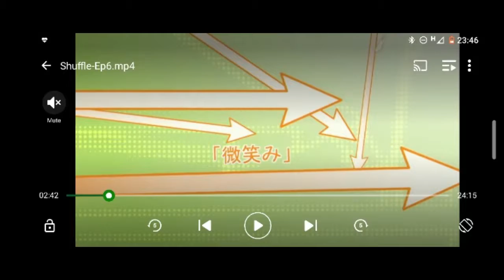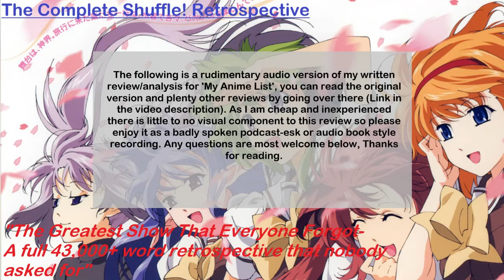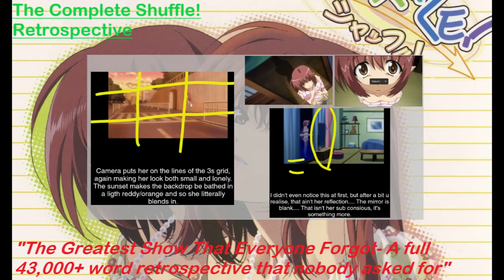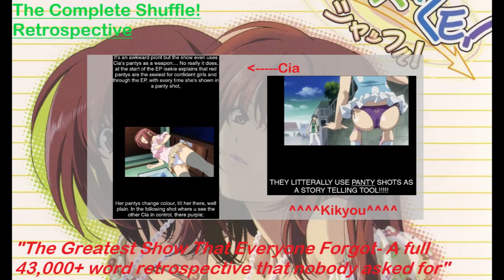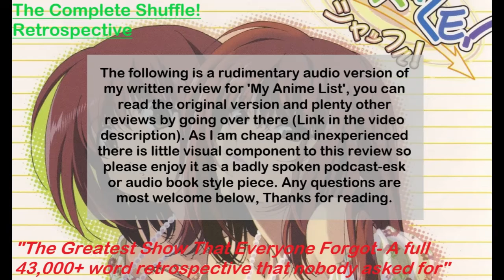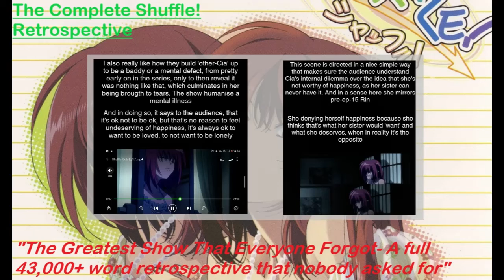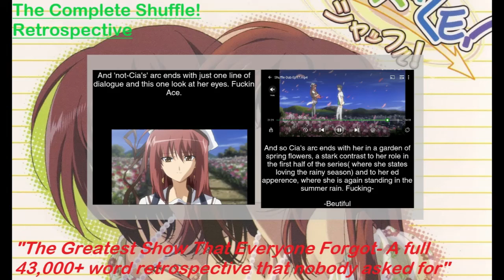The Complete Shuffle! Retrospective Ep 4 - That Brilliant Op, Dub + Sia Character Study & Analysis.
This is the fourth in a series of videos adapting my long-form review/analysis of the anime 'Shuffle!', to audio. The entire Retrospective was uploaded to Mal on May 24/25 however I began writing it quite some months prior to that. I don't expect this to receive much traffic considering the niche nature of the material but if you have stumbled across it I hope you enjoy. Here's a link to the original - and optimal - version of the essay, Chapter times and further information are below;
Chapter Headings for your convince;
0:00 - [Intermission #1 Intro]
0:35 - [The Dub - Intermission #1]
3:04 - [The Opening Song and Dance - Intermission #1]
06:12 - [The Highly Interpretive Outro and General OST Notes - Intermission #1]
08:33 - [Episode 16 Kikyou and Character Study;- Sia]
17:53 - [Use of Fanservice. As A Plot Device!! + Sia Character Themes]
20:14 - [Episode 17 - Honest Feelings]
26:55 - [In Conclusion / End of Video]
The above is a not so short audio version of a "My Anime List" review I wrote for 'Shuffle'.  I don't expect anyone to watch this (God help them if they do) but to give brief context, I write a little in my spare time, my brother is dyslexic but still wanted to endure my mediocre writing and as such I decided to take some of my reviews as an experiment and apply my 'voice of a posh 5 year old' to bringing it into the world of audio, this is the twelve in that line of experiments.

There's very little visual component to this as I'm both cheap and inexperienced so please feel free to simply see this as a podcast-esk or audio book style review with bad quality and hurriedly spoken, unedited speech or better yet check out my Mal page to read the review as originally intended. What visuals there are, will mostly to act as a reference to certain scenes, so take a gander if you need a reminder of something but don't expect much of my poultry video skills.
Background/Thumbnail Image Used - All images and gifs used are from simple goggle searches of the words "Shuffle - " and belong to their appropriate owners. There is also a number of screenshot I used as reference and notes during the writing process (this review took some time), some of the captions have even been left on, as such there is no link to these other then to mention how my method for watching Shuffle is via a Funimation subscription.
The Sound effects were all downloaded from Zedge.
The Opening and Ending songs both came form the YouTube Studio Audio Segment and the two covers of 'You' at the during the Op discussion are by Shellah here on YouTube and Cristina Vee/Cristina Valenzuela,(thought that cover no longer exist on her channel but can still be found here on the YouTubes